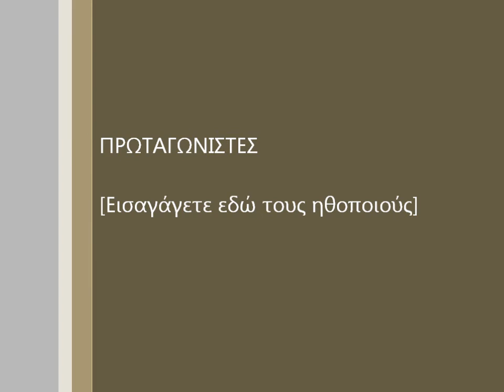KORG_Kaoss_Pad